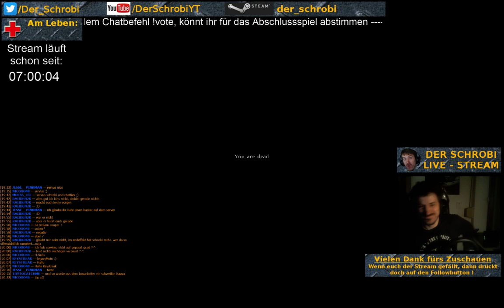Der Wahnsinnige mit der Schweißermaske und Mistgabel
Ich bin in Elektro unterwegs und habe noch nicht viel Ausrüstung. Die einzige Waffe die ich habe ist eine Mistgabel. Als ich auf einen feindlichen Spieler treffe, verfolge ich ihn und gehe auf ihn mit der Mistgabel los. Leider war das nicht so eine gute Idee...